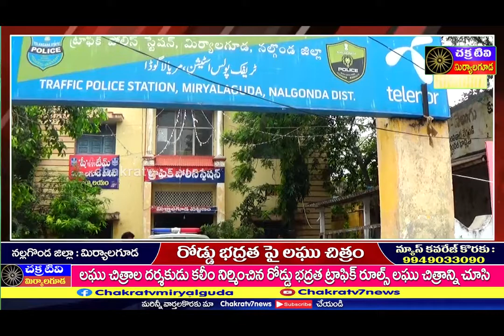రోడ్డు భద్రతా,ట్రాఫిక్ రూల్స్ చిత్ర దర్శక నిర్మాత KALEEM బృందాన్ని ప్రముఖ పోలీస్ అధికారుల ప్రశంసలు